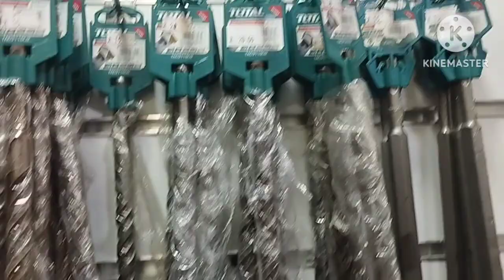HANGGANG TINGIN LANG MUNA KAMI NI IDOL AREL.